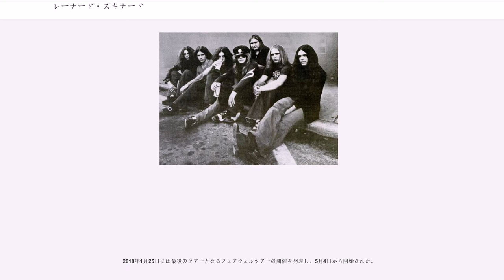レーナード・スキナード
レーナード・スキナード (Lynyrd Skynyrd ) は、アメリカ合衆国のサザン・ロックバンド。1964年にフロリダ州ジャクソンビルで「マイ・バックヤード "My Backyard"」として結成され、その後「ノーブル・ファイブ "The Noble Five"」「ワン・パーセント "One Percent"」の名で活動、1969年に「レーナード・スキナード」と改名した。バンドはそのライブパフォーマンスや「スウィート・ホーム・アラバマ」「フリー・バード」と言った代表曲でその認知度を高めていった。だが、成功のピークであった1977年に飛行機事故でメンバー2人とバックアップシンガーが死亡、人気の絶頂時に活動を停止した。バンドはアメリカ合衆国で2,800万枚のレコード販売を記録した。

生き残ったメンバーは1987年に、リードボーカルにジョニー・ヴァン・ザント（バンドの創設者、ロニー・ヴァン・ザントの弟）を迎えリユニオン・ツアーを行った。バンドは現在も創設者の一人であるゲイリー・ロッシントン、ジョニー・ヴァン・ザントとリッキー・メドロック（1996年にバンドに復帰する前、1971年から72年にかけて曲を書きレコーディングに参加。ブラックフットにも参加。）でツアーやレコーディングを行っている。もう一人の創設者、ラリー・ヤンストロムは70年代に加入していたエド・キング、アーティマス・パイルと共に音楽活動を続けているが、もはやバンドとはツアーやレコーディングを行っていない。マイケル・カーテロンは1999年以来バンドの主たるドラマーとしてレコーディング、ツアーを行っている。

レーナード・スキナードは2006年3月13日にロックの殿堂入りを果たした。「ローリング・ストーンの選ぶ歴史上最も偉大な100組のアーティスト」において第95位に選ばれている。

1964年の夏、フロリダ州ジャクソンビルでロニー・ヴァン・ザント、ボブ・バーンズ、アレン・コリンズ、ゲイリー・ロッシントン、ラリー・ヤンストロムの5名により結成。結成当初のバンド名は「Bob's Backyard」。これはボブ・バーンズの自宅車庫で練習していたことに由来する。その後「The Noble Five」と改名した。彼らはまた、1968年まで「One Percent」というバンド名を使用した。

1968年にバンド・コンテストで優勝し、地元のローカル・レーベルからデビューした。1969年にヴァン・ザントは新しいバンド名、「レーナード・スキナード "Leonard Skinnerd"」を思いついた。この奇妙な名は、メンバーがフロリダ州ジャクソンビルのロバート・E・リー高校に通っていたときの体育教師、レオナルド・スキナーが頭髪に関する校則を厳しく守らせていたことで有名であり、彼の名前をもじったものである。ロッシントンは長髪を咎められることにうんざりし学校を辞めた。また、特徴的なスペル「"Lynyrd Skynyrd"」は少なくとも1970年代に使用されていた。高校時代は反発していたにもかかわらず、彼らは後にスキナーと友好的な関係を築き、ジャクソンビル・コロシアムで行ったコンサートにスキナーを招待したりもしている。スキナーはまた、バンドが3枚目のアルバムの内側に自分の不動産業の広告の写真を使用することを許可した。

1970年までにレーナード・スキナードはジャクソンビルのトップバンドとなり、地元のコンサートで頭角を現し、いくつかの国内での活動を開始した。ジャクソンビル出身でメイコンを拠点とするハスラーズ社のパートナーであるパット・アームストロングと、フィル・ウォルデンの弟であるアラン・ウォルデンがバンドのマネージャーとなった。ウォルデンは1974年までマネージャーを務め、その後ピーター・ラッジがマネージャーとなった。バンドは70年代初期に南部全域で演奏を続け、ハードなブルースロックのサウンドとイメージをさらに発展させ、スタジオでの実験的なレコーディングを行った。彼らはこの独特な「サザン」サウンドを、カントリー、ブルース、そしてブリティッシュロックの影響を少し取り入れ、融合させることで作り出した。

この頃、バンドは初めてラインナップの変更を経験した。ヤンストロムが脱退してグレッグ・T・ウォーカーがベースを担当した。また当時、2人...